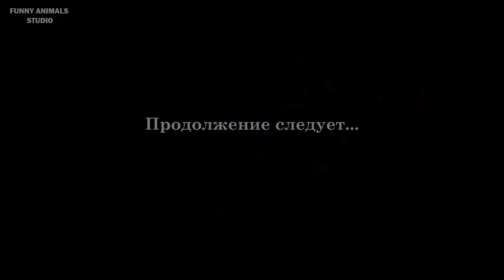Голубка Эня нашла новую присаду - Голубиная сага - Серия 174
Голубка Эня - это источник положительных эмоций. Любоваться ею можно бесконечно. Каждое её действие - это такая радость! Мы очень, очень её любим! И сейчас, в это тяжёлое время Ковида, она спасает нас от депрессии.